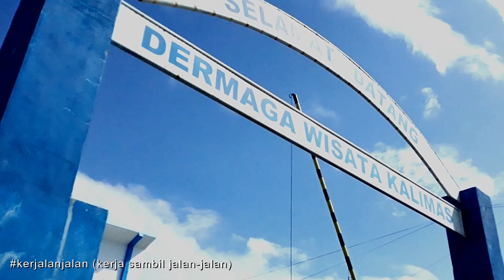Bunaken Cha Cha Nature Resort (ini kerja bukan liburan)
Bunaken Cha Cha Nature Resort adalah resort yang berada di Pulau Bunaken bagian timur. Resort ini sependek yang saya tahu sudah beroperasi selama lebih dari 16 tahun dan merupakan salah satu resort terbaik yang ada di Pulau Bunaken.

Sejak tahun 2004 kami melayani sambungan internet dan jaringan wifi disini. Banyak kendala teknis tentunya untuk resort yang berada di tempat terpencil (di pulau kecil dan jauh dari pemukiman), mulai dari transportasi, listrik, bbm, air, makanan, namun manajemen resort ini patut diacungi 2 jempol karena tetap eksis di industri pariwisata Sulawesi Utara.

Senang rasanya setiap kali berkunjung ke resort ini walaupun untuk kerja bukan liburan :)